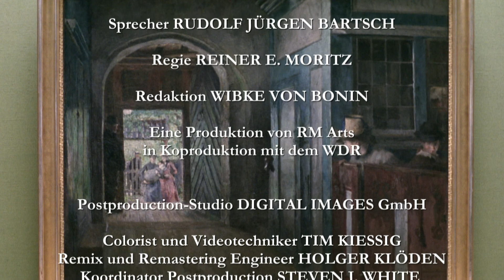Harriet Backer: Taufe in Tanum | 1000 Meisterwerke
Nach zwei Jahren unermüdlicher Arbeit setzte Harriet Backer 1892 ihre Signatur unter das Bild "Taufe in Tanum". Heute gilt das Gemälde als ihr Meisterwerk. Die Komposition ist höchst originell: Der Betrachter steht in der Kirche mit dem Rücken zum Altar und schaut nach draußen. Die perspektivische Wirkung ist erstaunlich: Aus dem dunklen Innern wird das Auge unmittelbar zum Hintergrund gelenkt, wo sich die eigentliche Handlung abspielt.

Harriet Backer (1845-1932) war eine norwegische Malerin und gilt als Vorreiterin unter den weiblichen Künstlern in Skandinavien und Europa. Mit 12 Jahren zog sie mit ihrer Familie nach Christiania (heute Oslo). Sie lernte Zeichnen und Malen bei Jacob Calmeyer und Johan Fredrik Eckersberg. Sie reiste viel mit ihrer Schwester, der Pianistin Agathe Backer Grøndahl, durch Europa und studierte in Paris und in München. Dabei wurde sie stark vom Impressionismus beeinflusst, obwohl ihr künstlerisches Werk mehr vom Realismus gekennzeichnet ist. Sie gehörte aber keiner Malerschule an. Sie wurde mehr von ihrem Malerfreund Eilif Peterssen inspiriert.

*** 1000 Meisterwerke ***
In jeder Folge der "1000 Meisterwerke" wird ein Gemälde vorgestellt. Die kurze, aber pointierte Analyse vergleicht es mit verwandten Werken und stellt es in Zusammenhang mit dem Leben und der Schaffensperiode des jeweiligen Künstlers. Dabei umfasst die Serie eine große Bandbreite an Kunst, von Gemälden aus dem 15. Jahrhundert bis zu moderner Kunst.